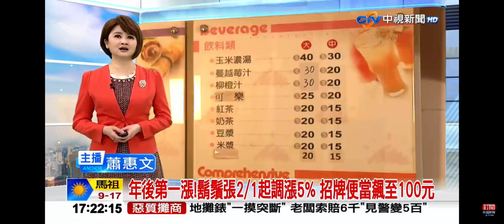2023-01-31中視1700整點新聞-年後第一漲!鬍鬚張2/1起調漲5% 招牌便當飆至100元